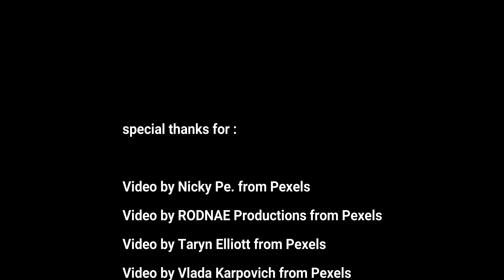اصوات و اسماء حيوانات و طيور المزرعة عربى و انجليزى بالموسيقى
اصوات و اسماء حيوانات و طيور المزرعة عربى و انجليزى بالموسيقى ويستخدم المدرسين تعليم العربية
teaching Arabic هذه الطريقة فى الروضة والحضانة والمدرسة  لتعليم حيوانات للاطفال ليساعد الأطفال الصغار على تعلم أسماء الحيوانات ومعاومات جديدة بطريقة شيقة تعالو نتعلم باللغة العربية واللهجة المصرية وسنقوم بعمل فيديوهات اخرى عن اصوات الحيوانات وصور وفيديوهات ليتعلم الطفل اصوات واسماء جميع الحيوانات مثل حيوانات المزرعة حيوانات حديقة الحيوان والحيوانات فى الغابة وحيوانات المزرعة و حيوانات المنزل والحيوانات البرية والحيوانات الأليفة  وحيوانات للاطفال مثل بقرة وقط و بطة وحصان وفيل وغوريلا وديك و ماعز والزرافة و الحمار و الكلب و الاسد و  دبور و دب  و حرباء و نقارالخشب  و فرس النهر وقنفذ وخروف ونمر و الطاووس وشمبانزي و ثعبان و سنجاب و ضفدع و الفيل و القط البري و الثور و دب النمل و الظبي و الثعلب القطبي والذئب و الجمل و الخفاش و القندس والحوت الأبيض والهامستر و أسد البحر و الجاموس و الفهد و السنجاب و الكانجرو  و الأسد و البقرة و الكلب و الغزال و الدولفين و السنجاب الطائر و الأرنب و القنفذ و الحصان و الضبع و النمر و القرد و الباندا و الراكون والفقمة و الكسلان والحمارالوحشي وغيرهم من
الحيوانات